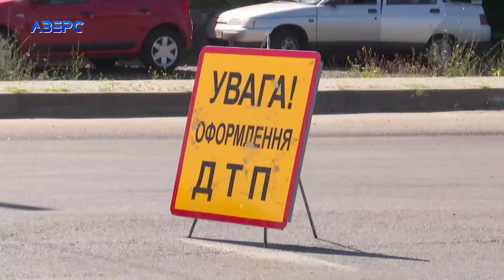У Луцьку на вулиці Глушець мотоцикл влетів у легковик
У Луцьку мотоцикл влетів у легковик. ДТП трапилася на вулиці Глушець сьогодні вранці. Ймовірно, аварія трапилась через ненадання переваги у русі. В результаті зіткнення постраждав водій мотоцикла. Від госпіталізації він відмовився. Ще одна ДТП трапилася вранці у селі Рованці, поблизу Луцька. Зіткнулися Mercedes та Fiat. Серйозно постраждала водійка Fiatа. Її госпіталізували в реанімаційне відділення. Попередньо лікарі діагностували черепно-мозкову травму, травму грудної клітки та переломи ребер.